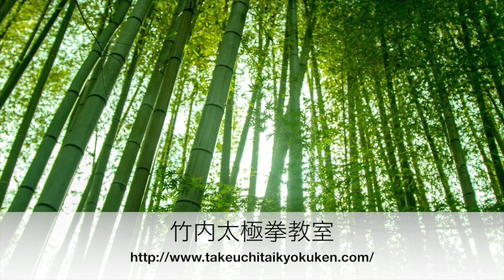48-forms Tai Chi Chuan Section 4 English subtitles Front view (Right side)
48-forms Tai Chi Chuan Section 4 English subtitles Front view (Right side)

２０、Wave Hands like Clouds – RightStyle
　　　右雲手

２１、Part the Horse’s Mane on the Both Sides
　　　右左分鬃

２２、High Pat on Horse
　　　高探馬

２３、Kick with Right Heel
　　　右蹬脚

２４、Strike Opponents Ears with Both Fists
　　　双峰貫耳

２５、Kick with Left Heel
　　　左蹬脚

２６、Strike with Hidden Fist
　　　掩手撩拳

２７、Needle at Sea Bottom
　　　海底針

２８、 Flash the Arm
　　　閃通背

竹内健二著書　『２４式太極拳　美しく演じられる身体操作のコツ』

竹内健二著書　『強くて美しい４２式太極拳』

竹内健二DVD　『強く上手になる２４式太極拳の秘密』

竹内健二DVD　『３ステップで習得する「太極拳大全」』